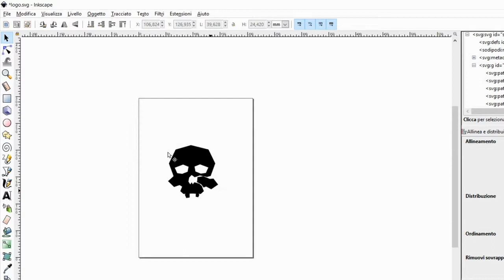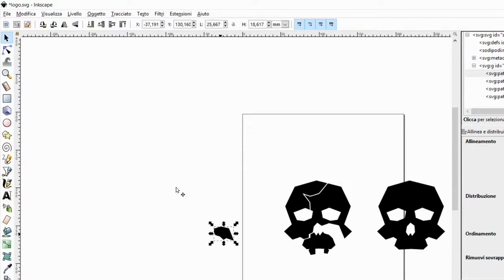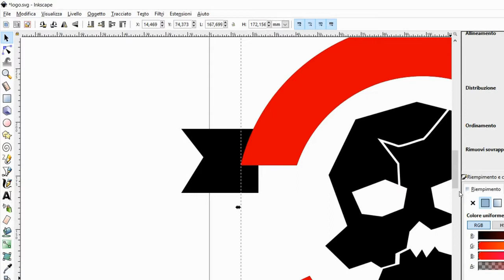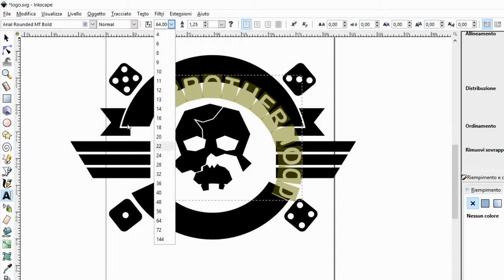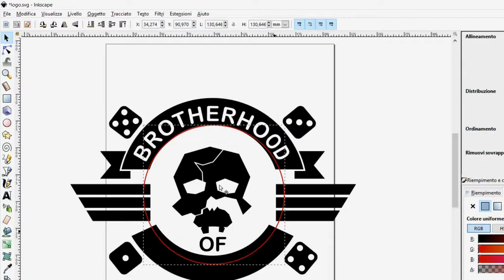Brotherhood of Skull Logo Design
This is the logo of a new project I'm working on!